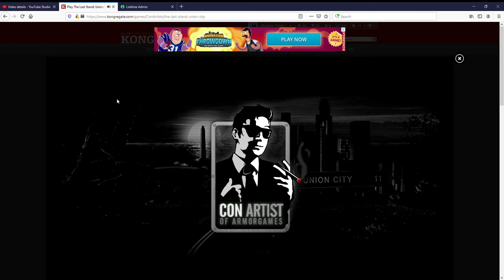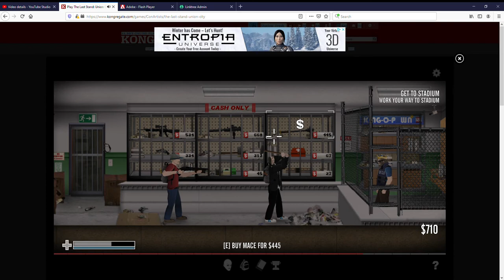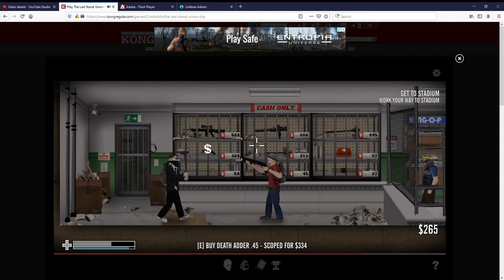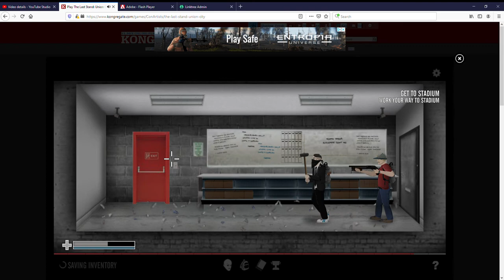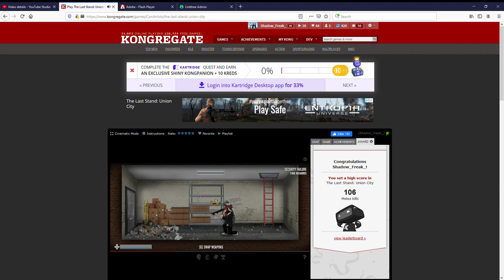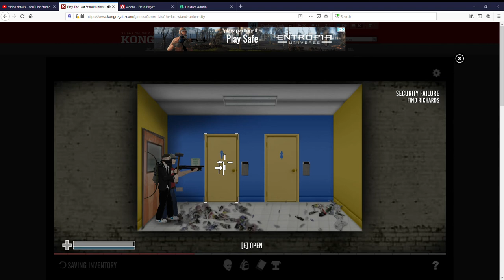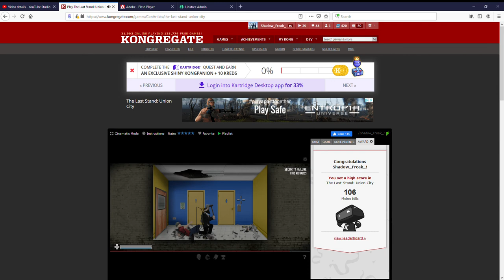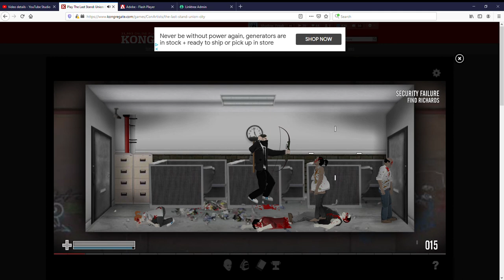The Last Stand Pc Gameplay (no commentary) - part 1